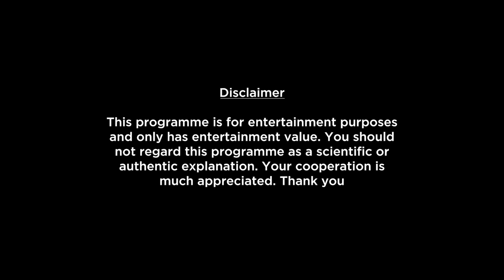Aquarius Weekly Horoscopes Video For 23rd January 2023 | Preview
Here is your 23rd January Weekly Horoscope. In this video we will be covering your health, education, romance, relationship, career, job, profession and conclusion within this Weekly Forecast. Please note that this horoscope video is based on your Moon Sign.